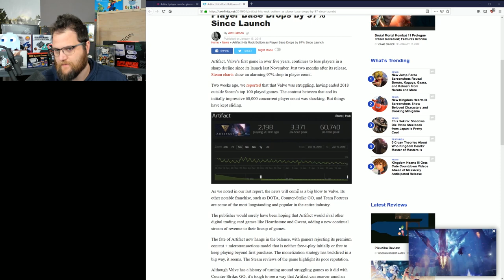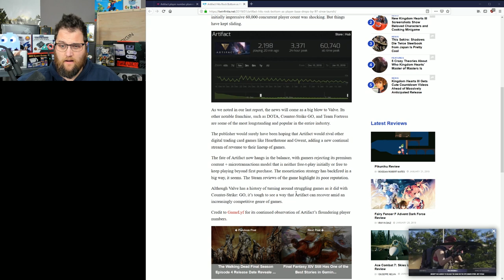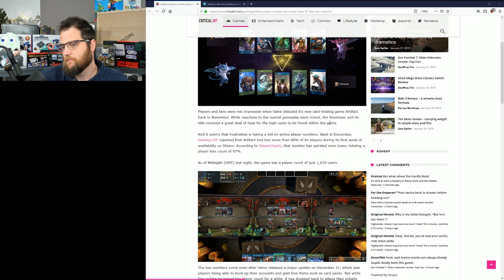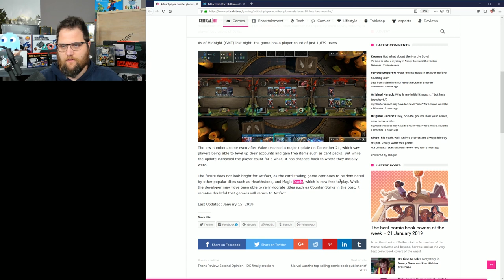Valves Trading Card Game Artifact Loses 97% Of Playerbase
It's sad to see another competitor to magic the gathering fail so quickly but I think it's safe to say that Artifact Is Over

Our aim is to be the single largest magic the gathering channel on youtube, with no exceptions.  We're going to bring you everything from unique box openings, limited deck techs and much more!  As an update, we are not the largest non-corporate magic the gathering youtube channel out there.